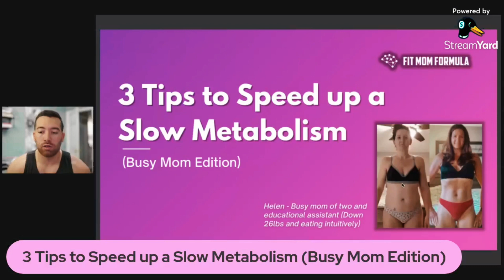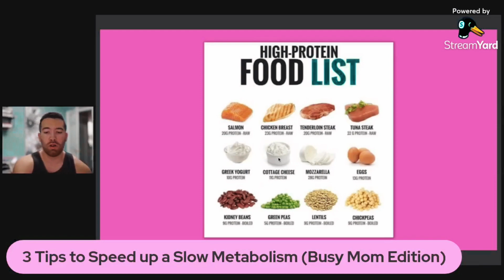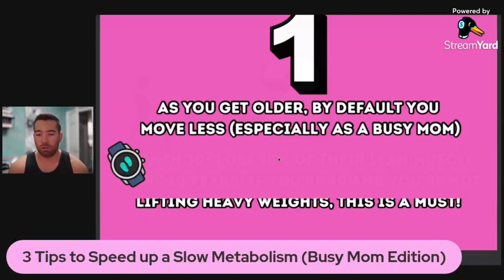3 Tips to Fix a Slow Metabolism (For Busy Moms)